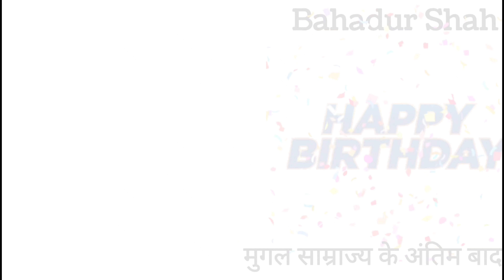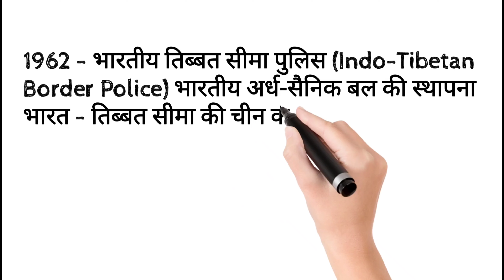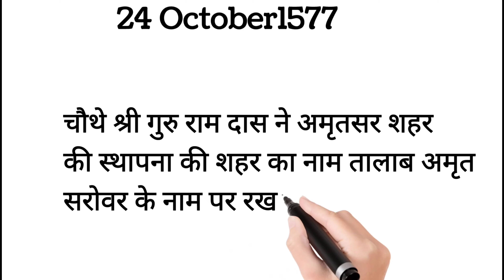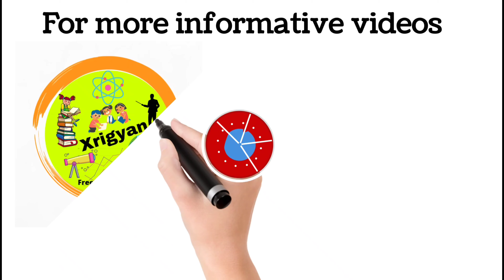Facts about Today (24 October)# todays fact/24 अक्टूबर से जुड़े महत्वपूर्ण तथ्य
facts about today 24th October
international freshwater dolphin day
world polio day
ITBP establishment day
birthday of Bahadur Shah Zafar
first photo click from satellites of Earth
and many more interesting facts

24 अक्टूबर से जुड़े महत्वपूर्ण तथ्य जैसे कि
इंडो तिब्बतन बॉर्डर फोर्स की स्थापना